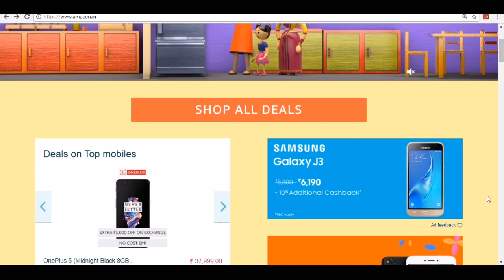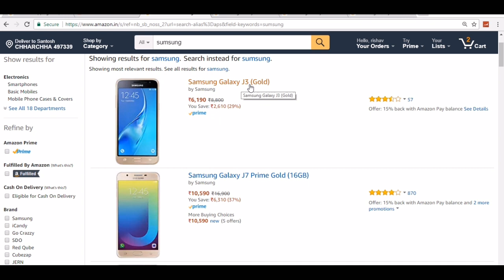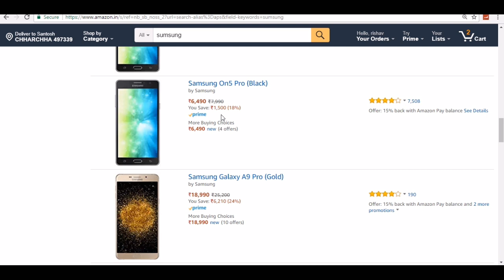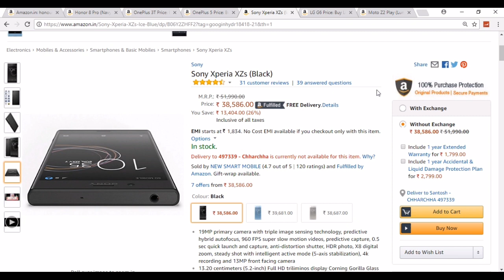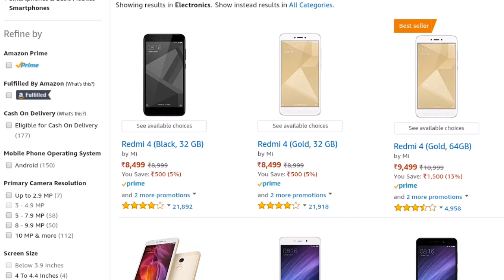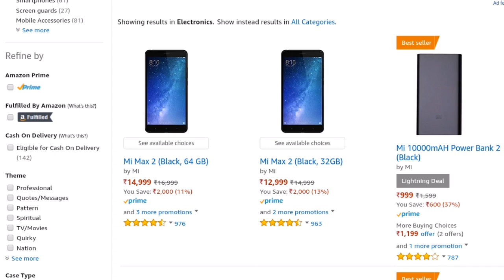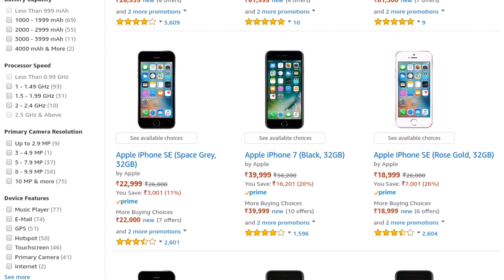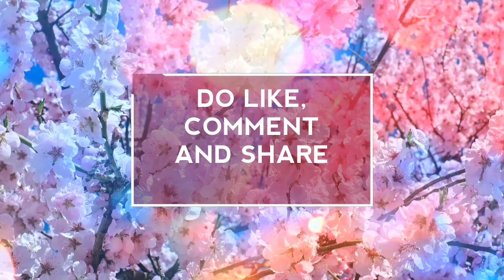BEST DEALS ON AMAZON GREAT INDIAN FASTIVAL SALE (4 - 8 OCT 2017 ) || LOOT LOO !!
Dossto ek bar phir se Amazon pe sale start ho chuki hai hai aur Is video me mai applog ko batane wala hu kuch crazy deals,killer offers ke bare me Jo ki mil rahi hai electronic items pe Is sale ke durian.

HAPPY SHOPPING 🙂

BEST BUY LINKS FOR PHONES -

Best mid Ranger phones -

lenovo k8 note
LG Q6
Moto G5
2xMTJhC

Top deals on sumsung mobiles-

Galaxy j7 prime@10k
Galaxy A7 2017
Galaxy A5 2017
Galaxy j7 pro
Galaxy j7 nxt

PHONES ABOVE 20K -

One plus 5
One plus 3T
Honour 8 pro
LG g6@33k
Moto z2 play
Xperia XZs

All Mobile with discount -

Mic i use
Phone i use for shooting videos

Best dslrs for youtube-
Cannon 80d
Cannon 800d
Cannon 200d
Cannon 1300d

Best leneses for youtube-
Sigma 18-35mm f/1.8
Canon EF50MM F/1.8 STM

Best cpeap tripod